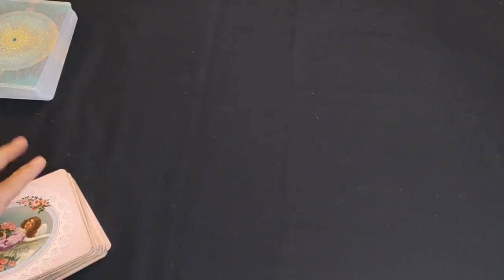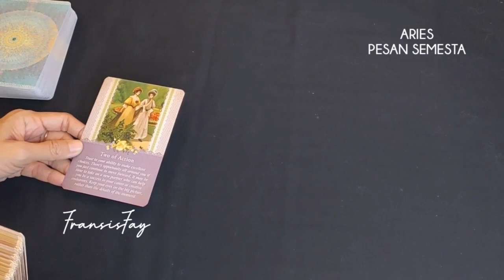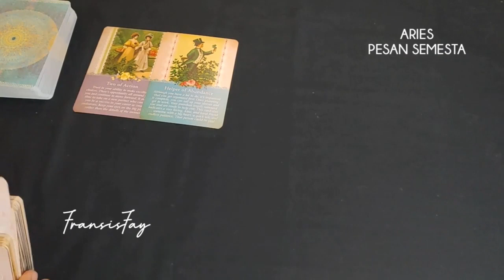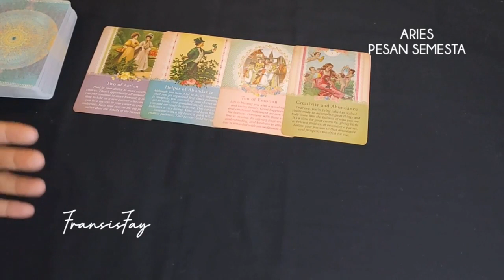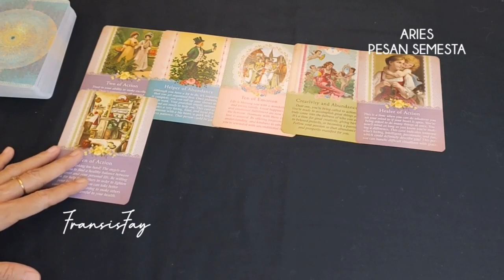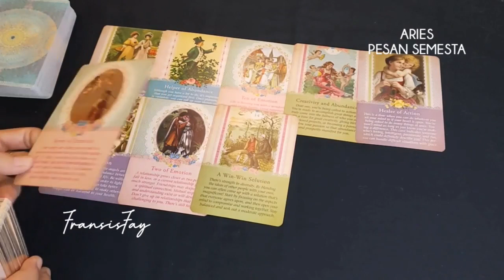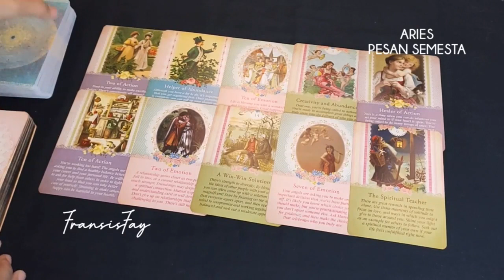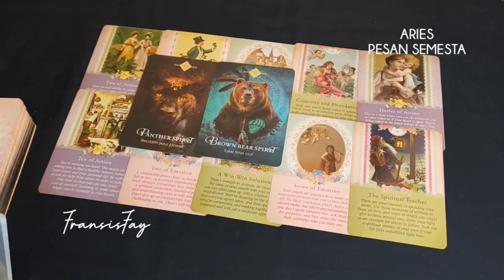ZODIAK ARIES💫 PESAN SEMESTA 30hari KEDEPAN PENTING UNTUK DIKETAHUI pesansemesta TAROT ARIES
ZODIAK ARIES💫 PESAN SEMESTA 30hari KEDEPAN PENTING UNTUK DIKETAHUI.TAROT ARIES.

ini adalah ramalan bintang zodiak Aries terbaru hari ini secara umum di bulan Juni tahun 2022 menggunakan kartu TAROT mengenai asmara cinta jodoh hubungan, rejeki keuangan, pesan malaikat, pesan semesta dan orang ketiga secara gratis.

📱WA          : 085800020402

👁 Psychic Reading .